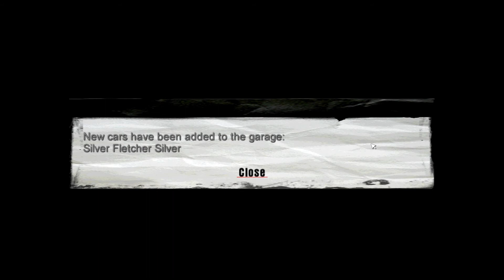Mafia Walkthrough - Mission #11 - Visiting Rich People (IV)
Take Salvatore Home in Hoboken

Note: Salvatore is never seen again

Return to Salieri's Bar